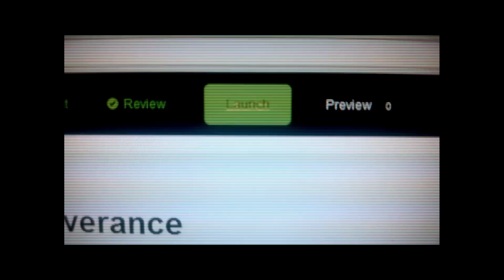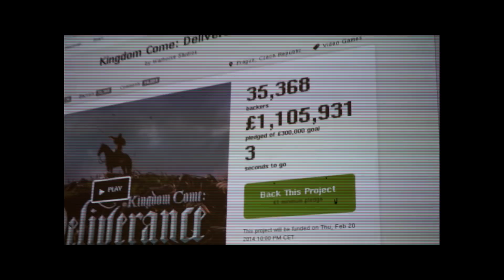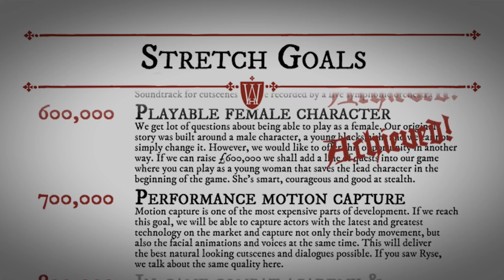Exkluzivní ukázka z nového dokumentu Deliverance: The Making of Kingdom Come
Jak velmi pravděpodobně víte i z našeho předchozího článku, od 20. prosince je k dispozici na Steamu nový dokument, na kterém jsme pracovali několik posledních měsíců. Celovečerní film Deliverance: The Making of Kingdom Come (Vykoupení - Zrození Kingdom Come: Deliverance) vypráví celý příběh Warhorse Studios a strastiplnou cestu, která vedla až k vydání jejich vysněného dubutu. Už ve čtvrtek jsme vám slibovali, že na Vortexu se brzy budete moci podívat na exkluzivní delší souvislou ukázku úplně zdarma. A tady je.